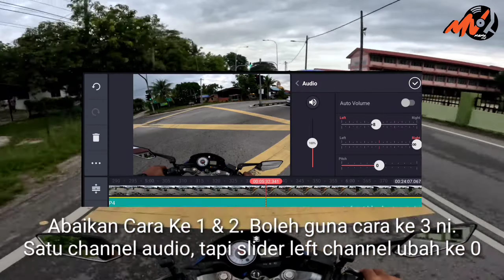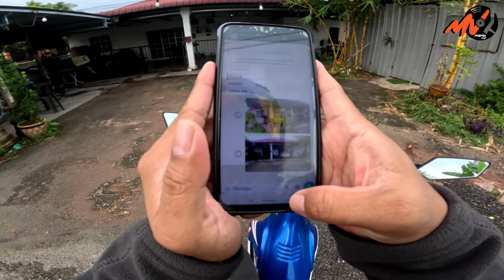Cara Tukar Mono Microphone ke Stereo | Kena Scam Kedai Banyak Tak Buka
MotoVlog with GoPro

1080P 24FPS
Shutter Speed: Auto
White Balance: Auto
Sharpness: Low
Colour: Neutral
EV: -0.5